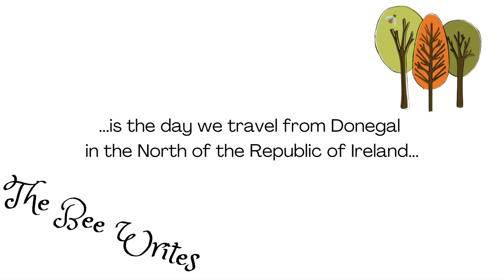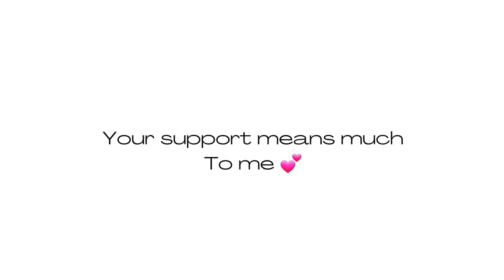We Are Such Small Things - a short poem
We are now well on our way to finding a new home in Ireland and are grateful for the time we spent in Donegal exoring a beautiful county.
"Mount Errigal" inspired a poem, that I am sharing in this video. Enjoy.

And if you can't get enough check out my WordPress blog

Please, stay safe, stay kind and remember: you rock!